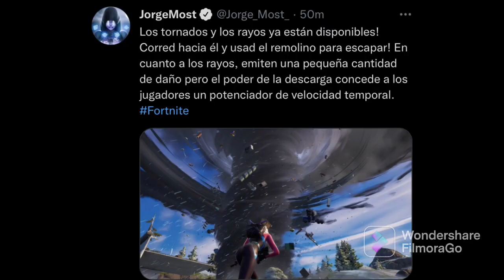Tornados activados y relámpagos bengalas vuelve si nuevo torneo de play y más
Mi Twitch hago directo ay y pasó un buen rato 👇🏻

Pásate a mi Discord si no te llegan las notificaciones pongo los videos ay y te pueda comunicar conmigo 👇🏻

Pongo la información al instante 👇🏻

Me puedes sigue si quieres 👇🏻

hago vale la pena de skin de Fortnite mi opinión review y gameplay 👇🏻

Te ayudo para subir del nivel de cuenta y de pase de batalla con bug para tener xp y tambien en desafíos semanales y todo que tenga que ver con XP 👇🏻

0:00 suscríbete al canal y deja tu like
0:20 intro
0:25 créditos de JorgeMost
0:30 comienzo
3:26 final